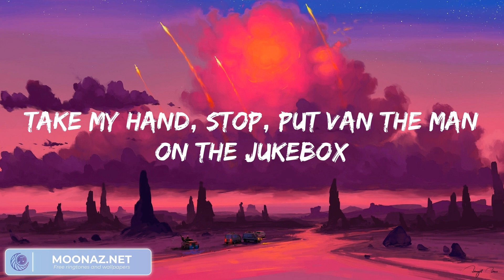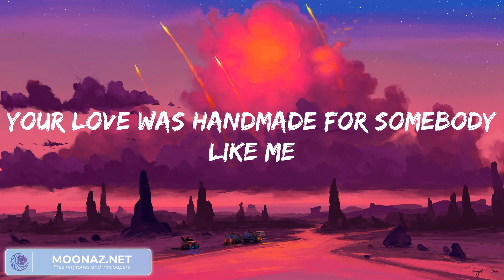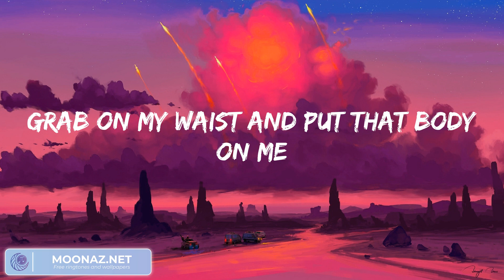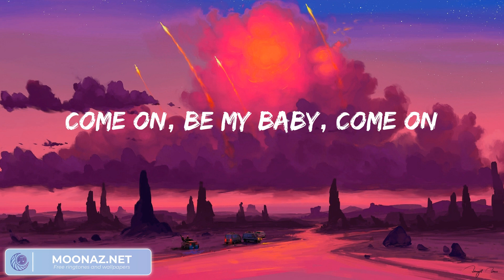Ed Sheeran Shape of You, (Lyrics) Ava Max Sweet but Psycho... Mix